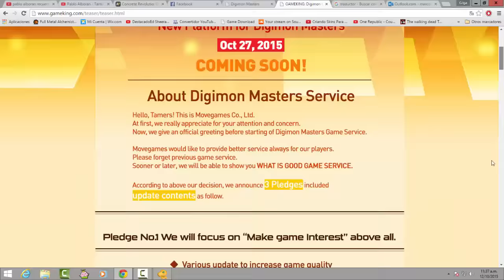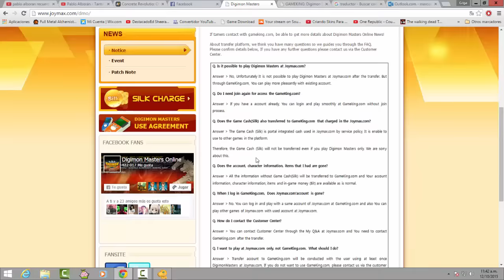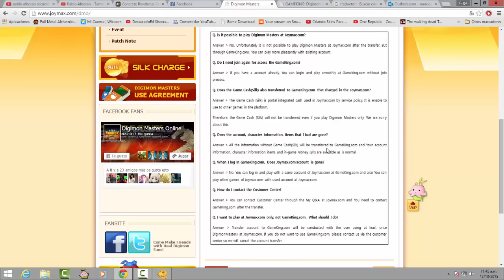DMO: Aclarando preguntas del cambio de plataforma.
Como dice el titulo vamos a hablar de algunas dudas que expone movegames para los players.
Gilga Nnoitra